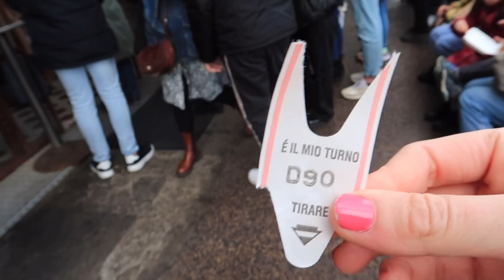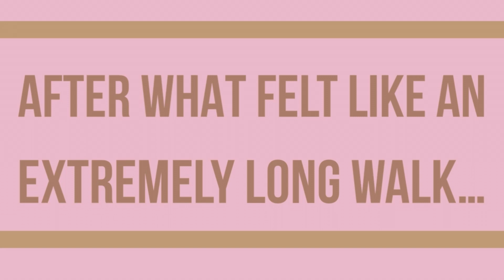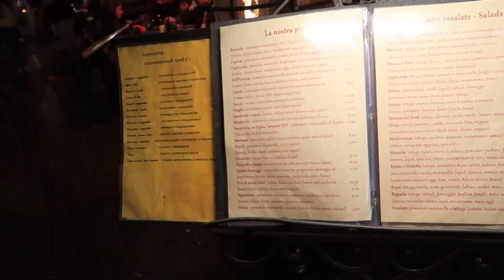Rome day 4 (The Pantheon, Piazza Navona, Castel Sant’ Angelo)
Hey guys and welcome back to the Rome travel series part 4! If you haven’t yet seen parts 1,2 and 3 then make sure you check them out. I’ve linked them all below for you:

In this part of the series I visit the Pantheon, Piazza Navona, Castel sant Angelo and of course try out lots of yummy Italian food! 😋

If you enjoy this video and my content then please give the video a big thumbs up and make sure to come back for the 5th and final part of the series 😊